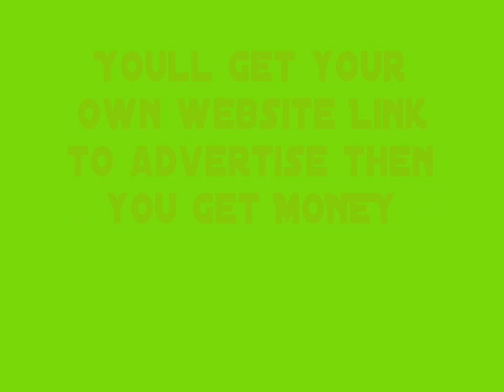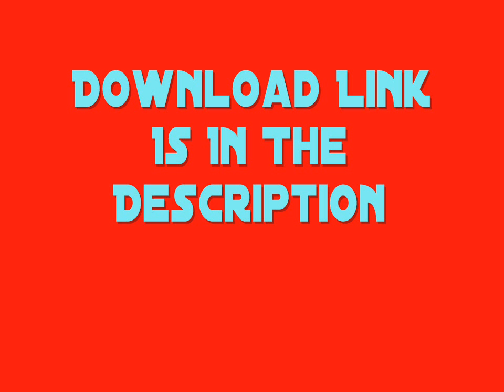Bugsy ft TF(F1THYZ) - Check My Dougie(New Jerkin Song)2010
Visit This LINK TO GET FREE MONEY 4 YOUR VIDEOS

Bugsy TF Check My Dougie 2010 jerkin